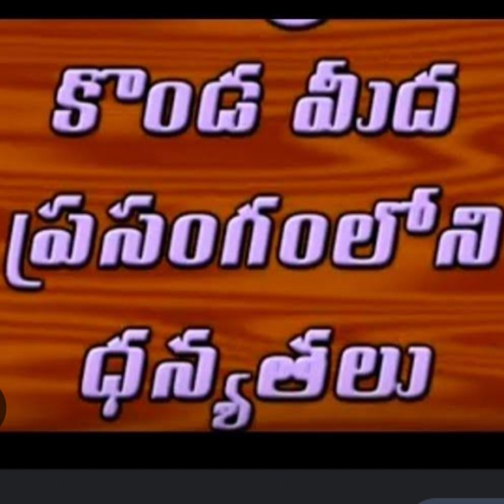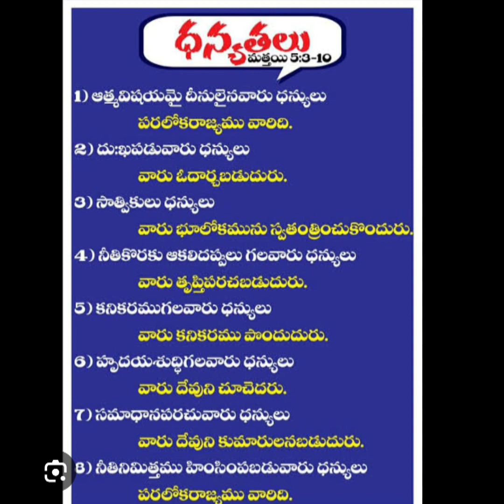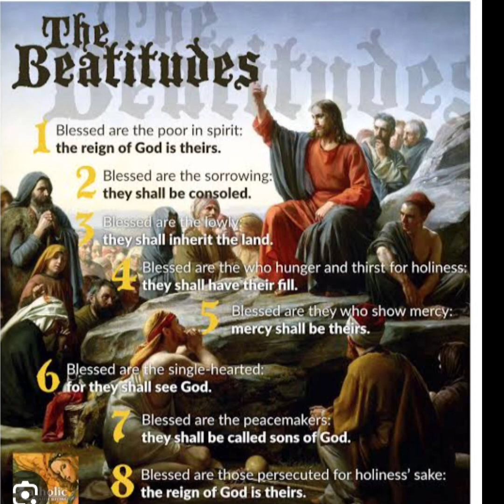ఒక్క క్షణం నీ సన్నిధిలో..., Mr.Atmakuri Prasad Rao, 12.06.23